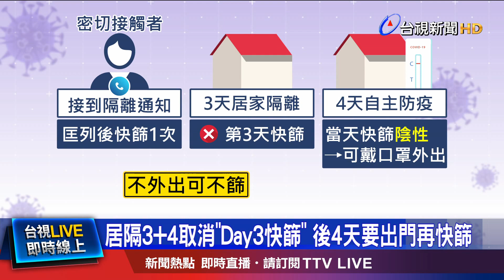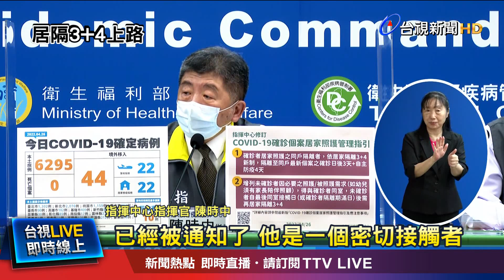沒收到通知書3+4怎算 陳:接到通知起算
3+4居隔新制今天(26號)上路，如今政策再放寬，要取消第三天的快篩，而且後面4天自主防疫，如果沒要出門還可免篩，讓原本七天要篩六次，減為最多五次。但也有民眾抱怨，疫調大塞車，遲遲沒收到居隔通知書，居隔日期要怎麼起算，指揮官陳時中明確回應，從收到隔離通知當天就可以開始計算，不用等通知單來才開始居隔。